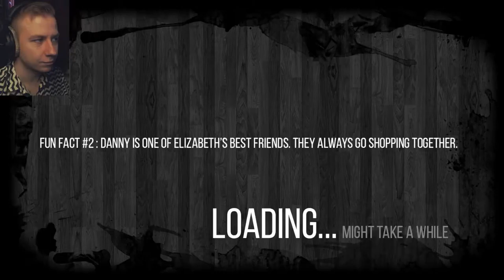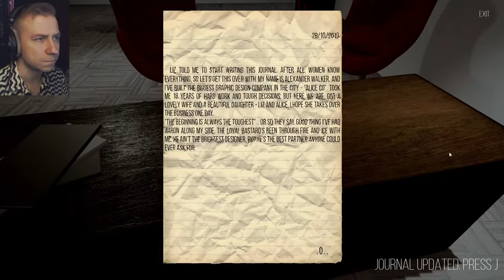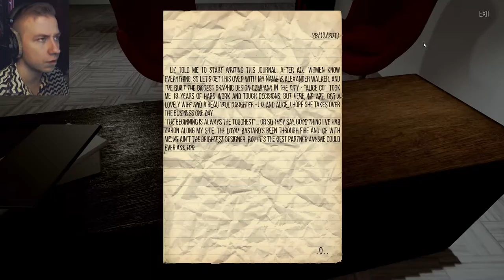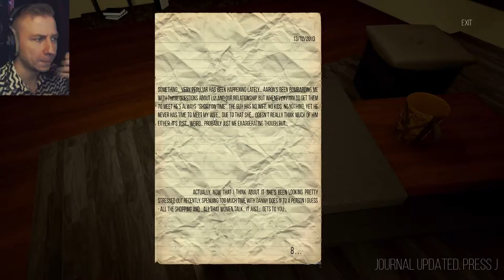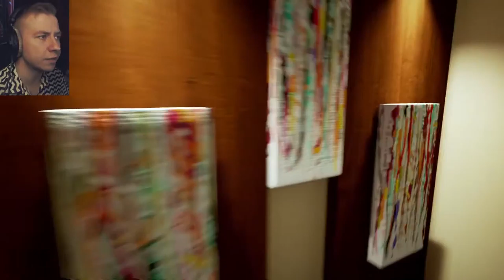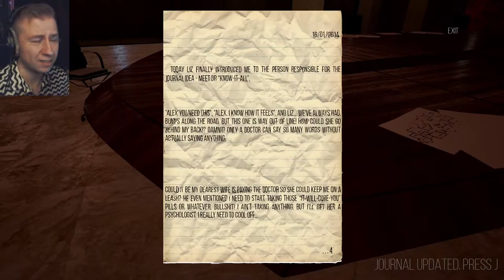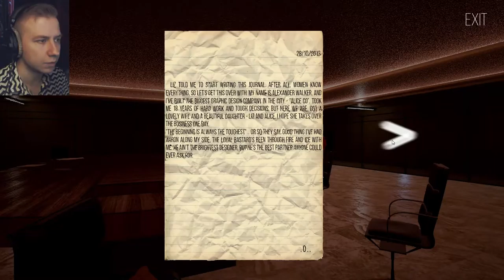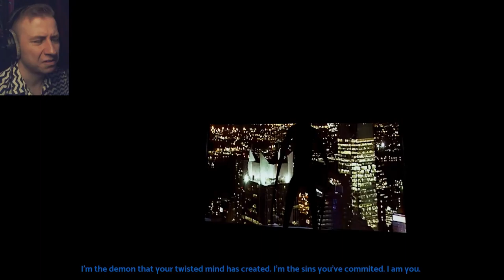I TOOK A PILL | Dead Loop - Both Endings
You're alone...in the office
You stayed after hours...

v=pY9xn...